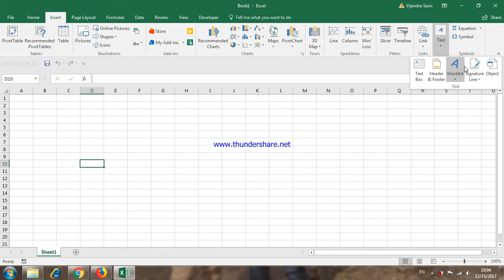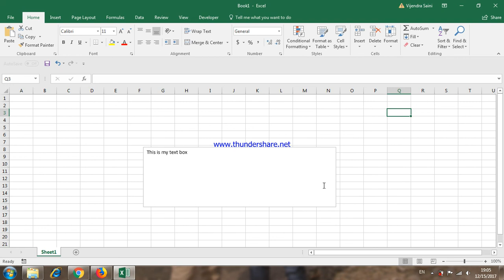How to insert text box in excel sheet